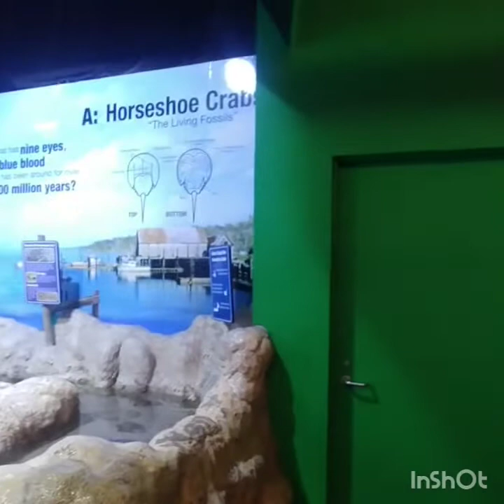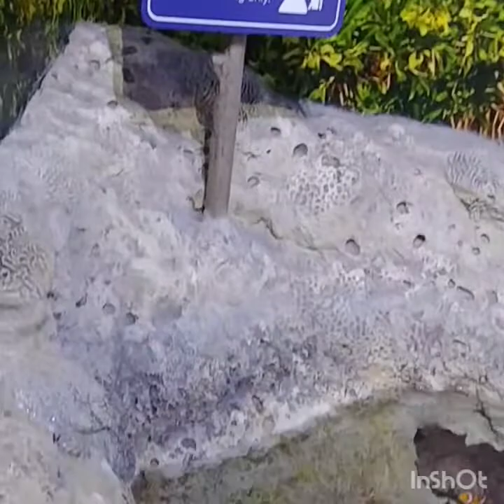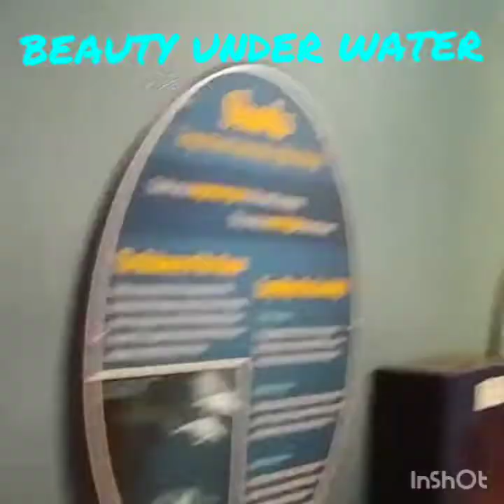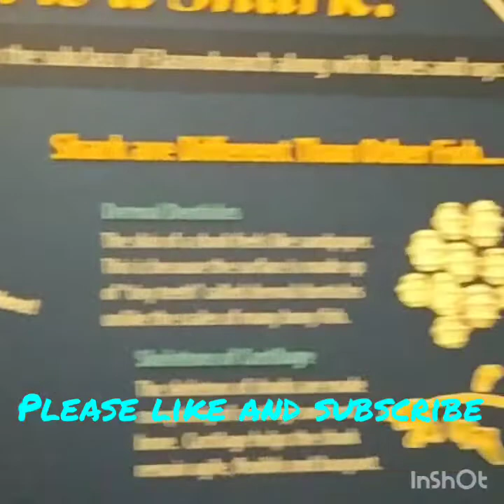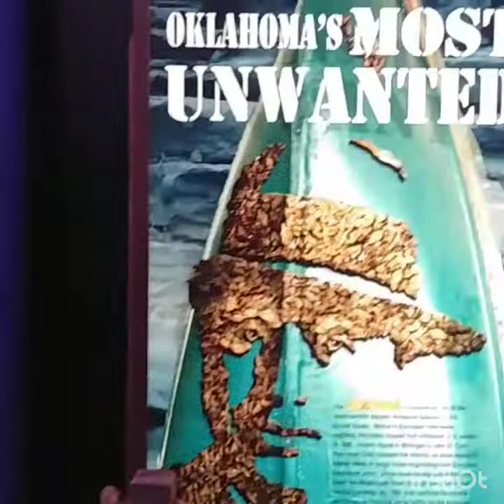OKLAHOMA ATTRACTION IN TULSA